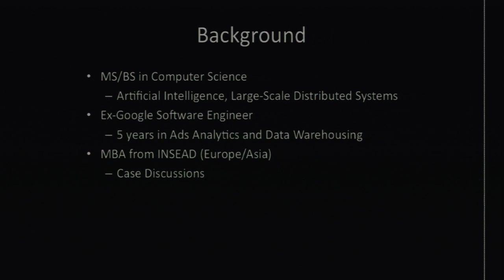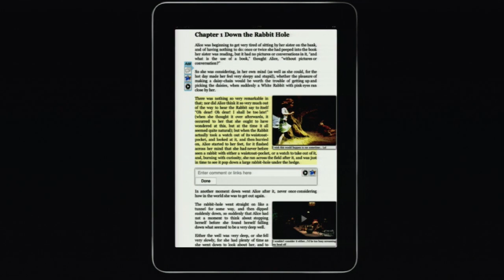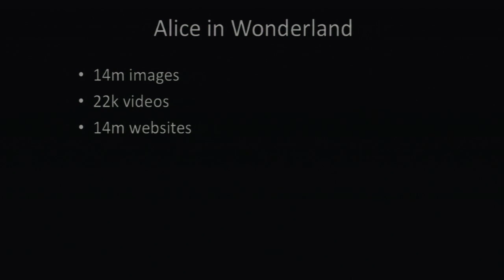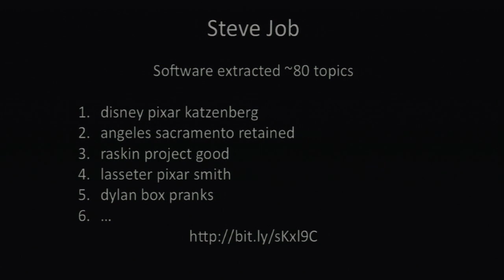Books In Browsers 2011: Ricky Wong, "Crowdsourcing Enhanced Ebooks"